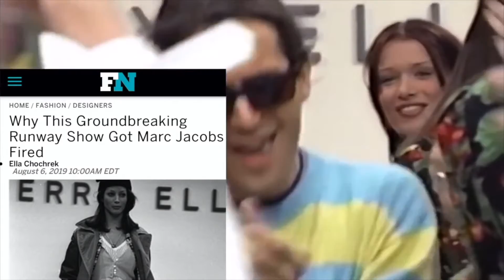Loveletters to Fashion - 'Fashion & I' 2021 One-day Online Fashion Festival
The 'Fashion & I' 2021 One-day Online Fashion Festival was held on June 15th 2021 with a live-stream hosted from Felix Meritis in Amsterdam celebrating 10 years of Cultuurfonds Mode Stipendium and 20 years of Dutch Fashion Foundation.

It was a day filled with memorable hot topic talks on fashion we had with our dream line up, including Suzy Menkes, Vanessa Friedman, Bethann Hardison, Isabel Marant, Jérôme Dreyfuss, Barbara Franchin, Bliss Foster, JOFF and all our amazing panel members from the Dutch fashion field, and of course the ceremony of the Cultuurfonds Mode Stipendium.